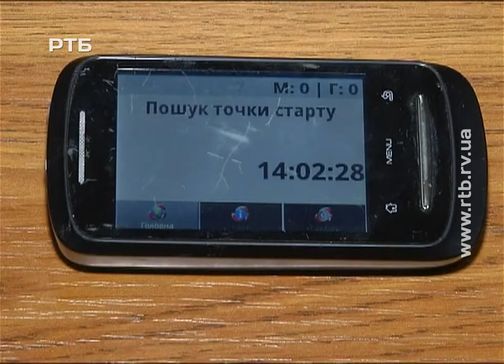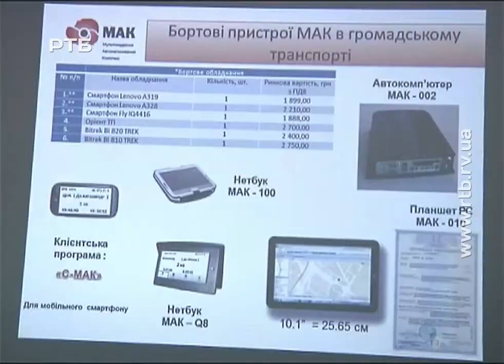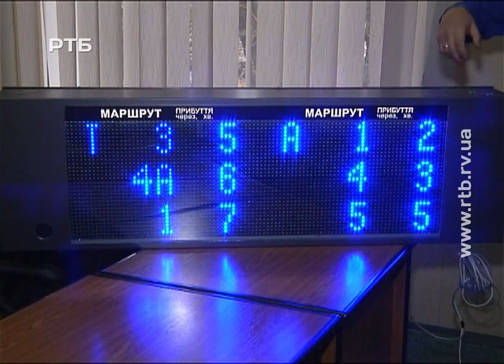НАВІГАТОРИ ДЛЯ ГРОМАДСЬКОГО ТРАНСПОРТУ